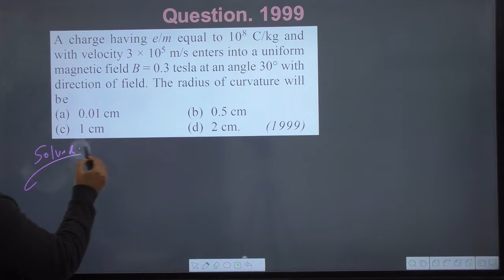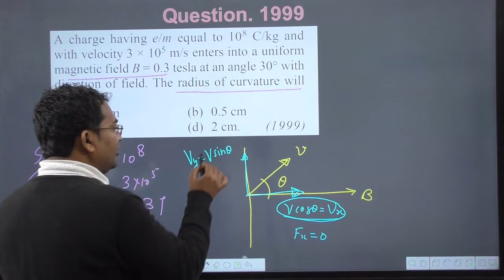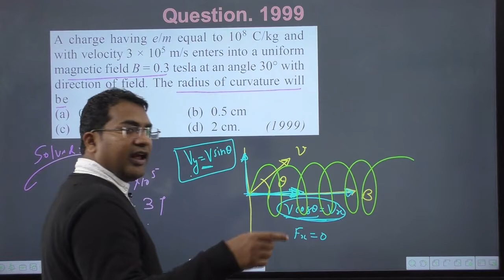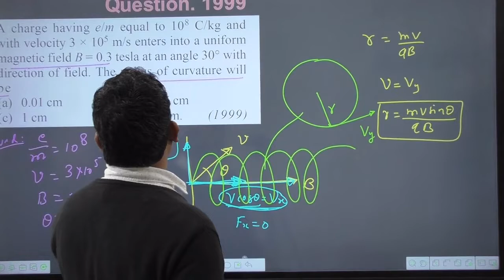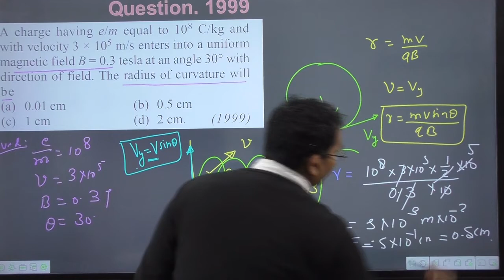A charge having q/m equal to 10^(g) c/kg and with velocity 3 xx 10^(5) m/s enters into a uniform